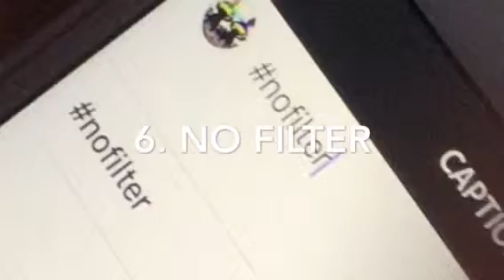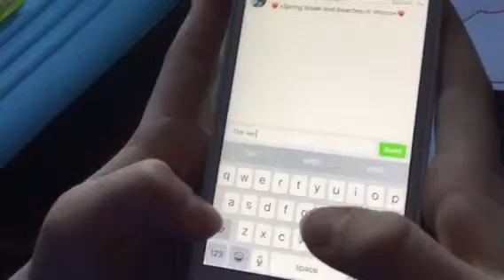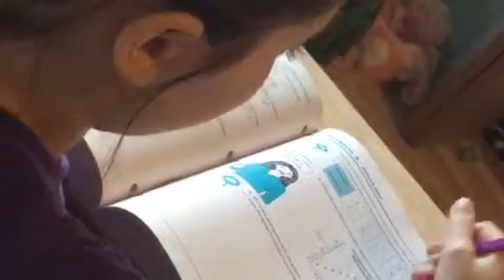15 lies everyone tells!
Hey everyone! Sorry I haven't posted in a while! This video is not meant to offended anyone, and weren't not saying  everyone tells this lies. Hope you enjoyed!!